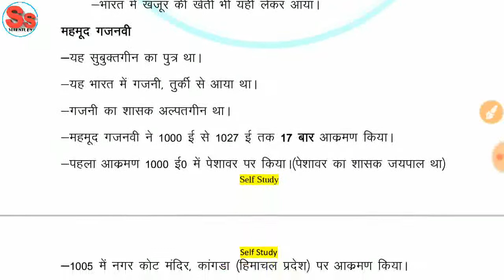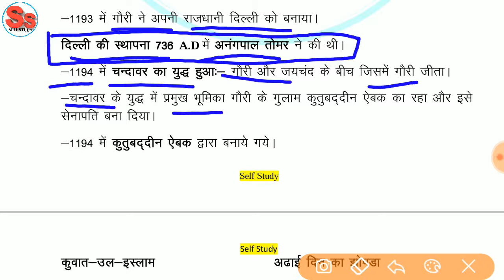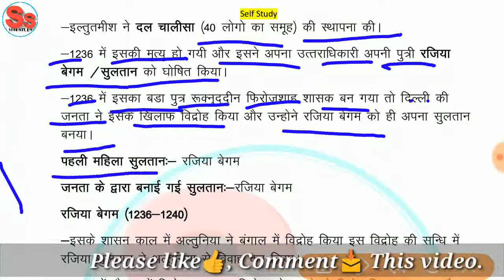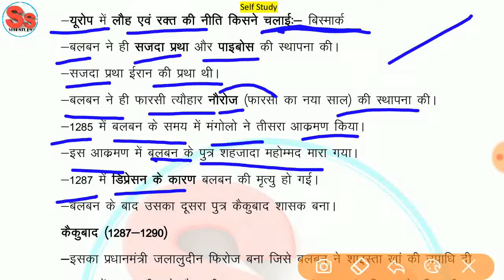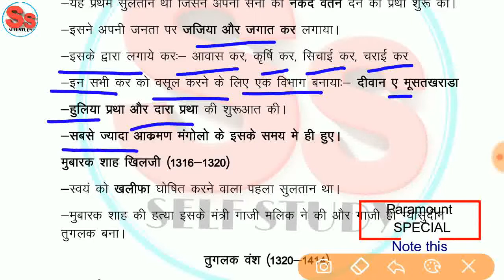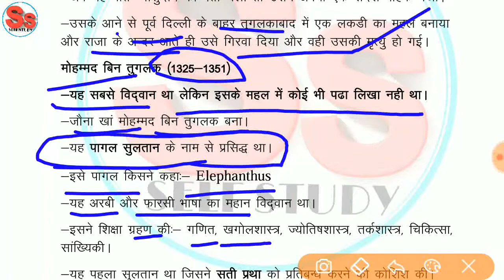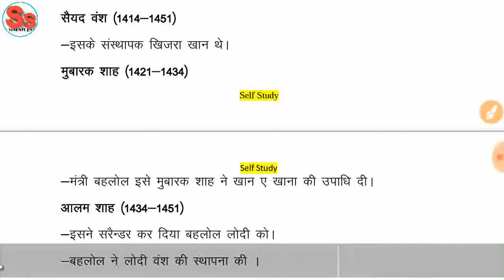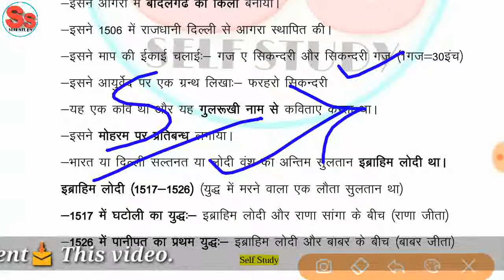Medieval India(मध्य कालीन भारत) Indian history (Part 6) | भारतीय इतिहास (भाग 6) । detailed history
🙏नमस्कार दोस्‍तों हमारेंं चैनल SELFSTUDY में आपका स्‍वागत हैं
संपूर्ण मध्यकालीन भारत इतिहास
MedievalIndia(मध्य कालीन भारत) Indianhistory (Part 6) | भारतीय इतिहास (भाग 6) । detailed history । history। gk।

धन्‍यवाद !
Self Study 🤝